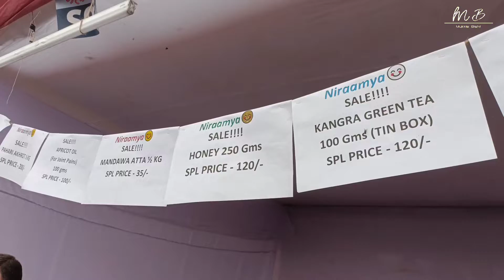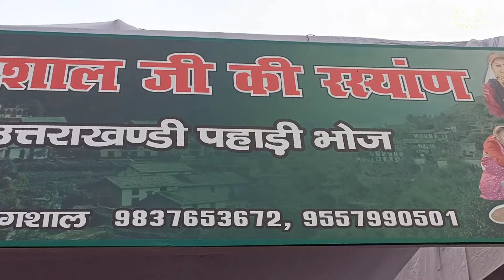Uttarakhand Maha Kauthig 2021 - Noida Sec--21😉